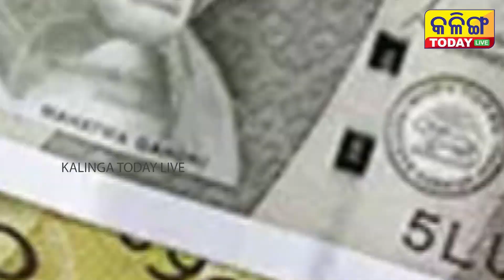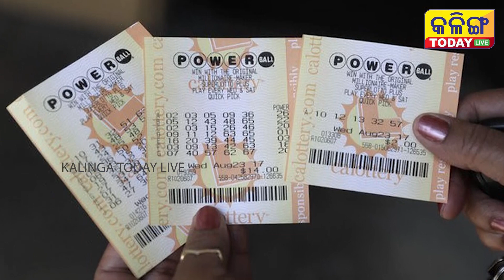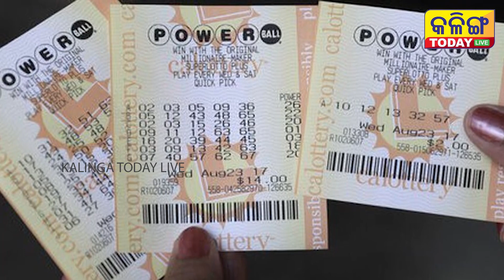ଖୋଲିଗଲା ଭିକାରୀର ଭାଗ୍ୟ । ଲଟେରୀରେ ଜିତିଲା 65 ଲକ୍ଷ ଟଙ୍କା ।